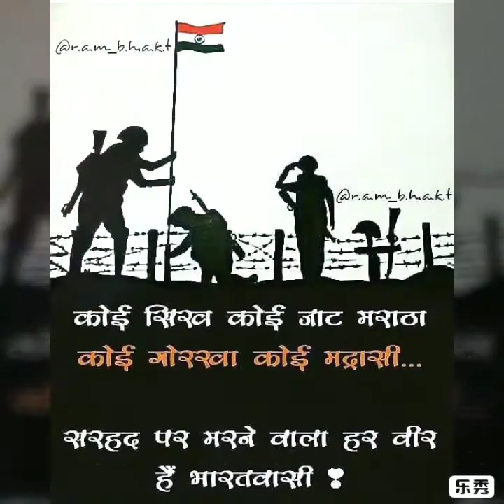🇮🇳👁️Hua hai Aaj pehli Baar// Best Motivation//Video//IAS//IPS-UPSC Motivation Song 💯✅💯✅❤️❤️❤️❤️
जब तक आपके अन्दर जुनून और विश्वास है और मेहनत के लिए तैयार हैं, तब तक दुनिया में आप कोई भी काम कर सकते हैं और कुछ भी पा सकते है| दोस्तों ज़िन्दगीं में किसी भी मंज़िल या मुकाम को पाने के लिए सबसे आवश्यक चीज़ आपकी मेहनत तथा आपका धैर्य है। अगर आप ईमानदारी से मेहनत करते हुए तथा कभी भी धैर्य ना खोते हुए अपने मंज़िल की तरफ़ कदम बढ़ाते है तो दुनिया की कोई भी ताकत तथा कोई भी अड़चन आपको सफ़ल होने से नहीं रोक सकती। लेकिन कई बार ऐसा होता है कि जब हमें लगातार मेहनत करने के बाद भी सफलता नही मिलती है तो हम निराश होकर प्रयास करना छोड़ देते है। लेकिन दोस्तो आपको कभी भी निराश नहीं होना चाहिए बल्कि ऐसे समय पर आपको एक बार और पूरी ताकत के साथ प्रयास करने की ज़रूरत होती है।

दोस्तो कई बार ऐसा देखा गया है कि हम सही मार्गदर्शन ना मिलने के कारण भी सफलता के मार्ग से भटक जाते है। ऐसे समय मे हमे जरूरत होती है किसी ऐसे व्यक्ति या साधन की जो हमे सफलता के लिए प्रेरित करते हुए ऊर्जा और उत्साह से ओतप्रोत कर दे ताकि हम दोबारा से और अधिक जोश तथा जुनून के साथ अपने मंज़िल को पाने के लिए जुट जाएं।